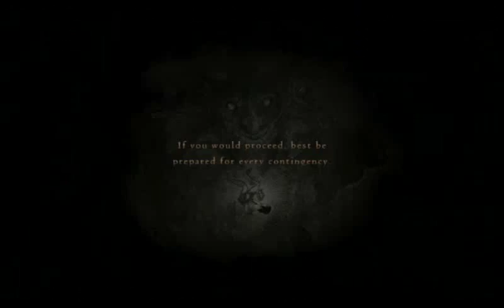dragon's dogma:part 39-back to which i came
me back in the same crypt, uncovering something else.